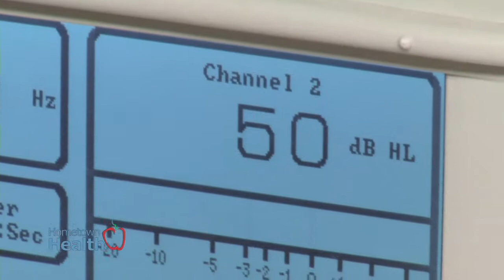Little Ears: Audiology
According to KidsHealth.org, hearing loss is a common birth defect, affecting about 1 to 3 out of every 1,000 babies. A number of factors can lead to hearing loss, and about half the time, no cause is found.

Dorothy Moat, Doctor of Audiology at Lake ENT explains how they test and treat ears of all ages …